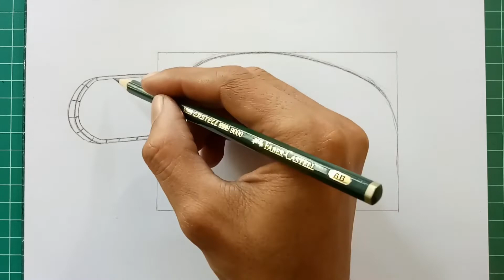Cara Menggambar Pochita (Chainsaw Man) - Cara Gambar Anime Pemula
How To Draw Pochita Chainsaw Man

🎨Alat:
-a4 Hvs yg Tebal (Kertas)
-2b/6b/8b - Fabercastell
-48 Fabercastell (Pewarna)

how to draw pochita chainsaw man,how to draw pochita step by step,how to draw pochita easy,how to draw anime,